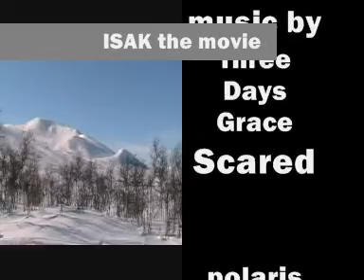NBL I.t.m 08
Natural Born Loosers: Isak the Movie

NBL Films 2008